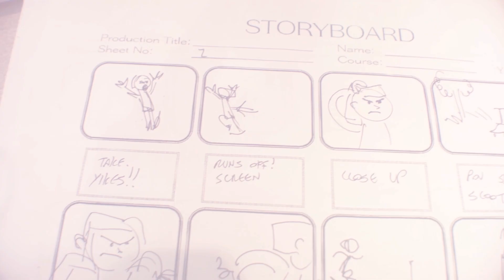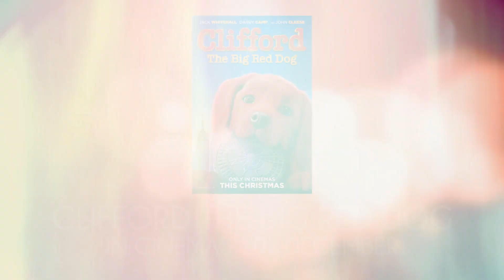The Cinemagic Preview Show #32 - CLIFFORD THE BIG RED DOG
On this edition our young reviewer Aaron previews the upcoming cinema release of new family comedy CLIFFORD THE BIG RED DOG (Cert: PG).

CLIFFORD THE BIG RED DOG: When Emily Elizabeth meets a magical animal rescuer who gives her a little red puppy, she never anticipated waking up to find a giant, 10-foot hound in her small New York City apartment. With her single mother away on business, Emily and her fun but impulsive uncle set out on an adventure that takes a bite out of the Big Apple.

CLIFFORD THE BIG RED DOG is in cinemas 10 December.